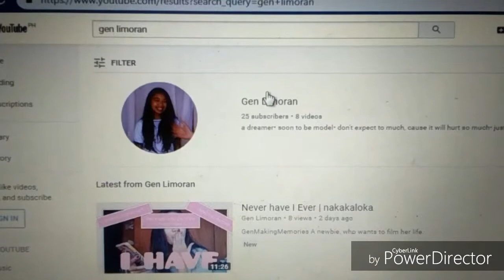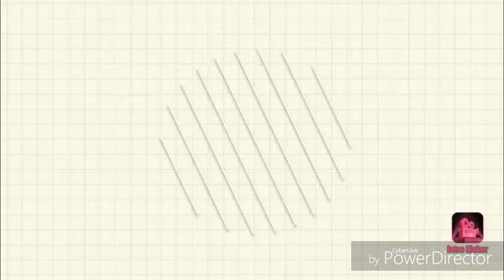PLAYING ML IN RANK GAME | Gen Limoran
•A dreamer•Just making memories•

Ml: theenemyhasbeenslain